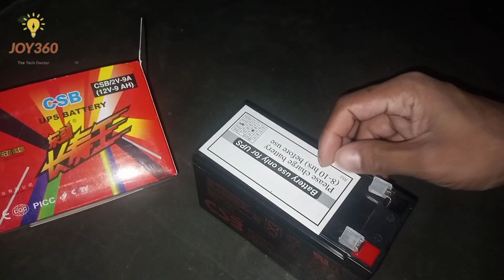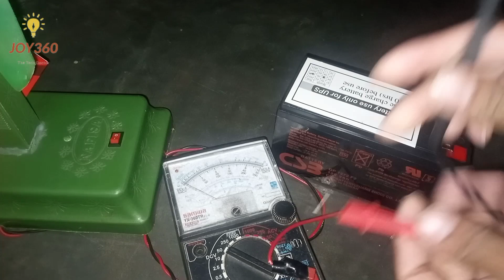12v 9ah battery /12v ups bettary /12v bettary price bd @Joy3601234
12v 9ah ups bettary

                                Joy360